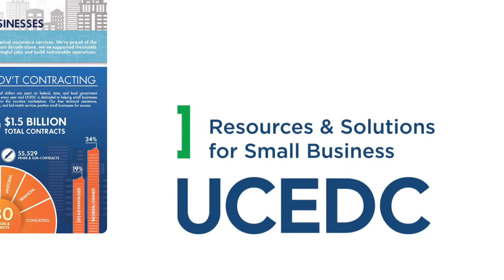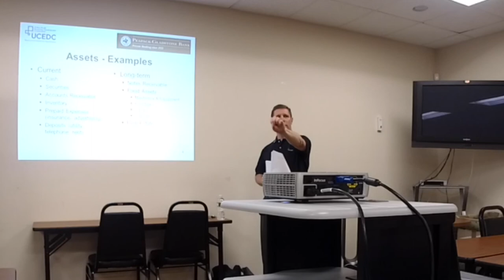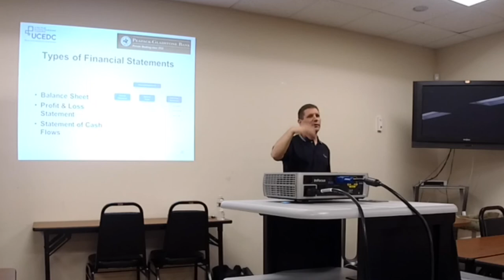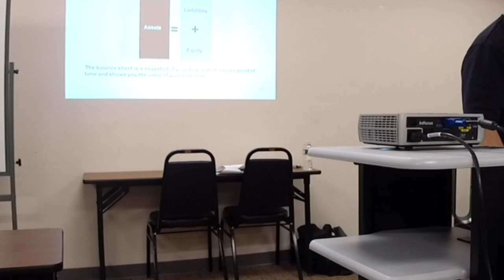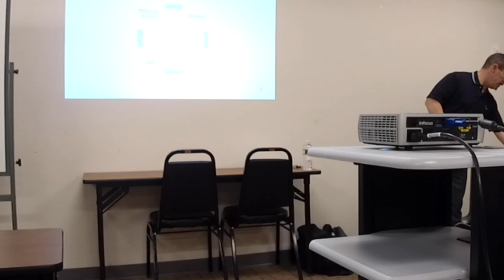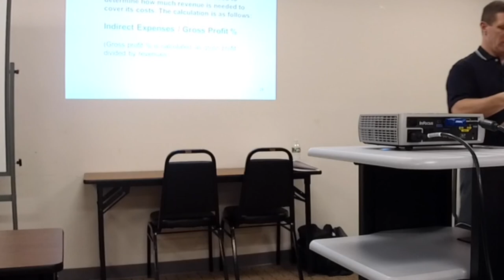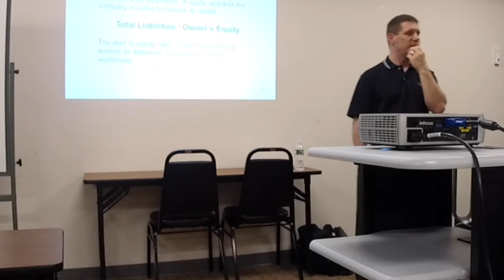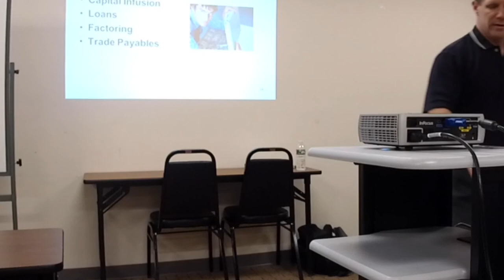June 11, 2018 Learn More, Do More Child Care Training Session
Your Instructor Mr. Erich Peter. Accounting and Business Education for Child Care Providers.  Balance Sheet, Profit and Loss Statement, Statement of Cash Flows and Statement of Owners Equity. Learn the basics of running a successful childcare business!